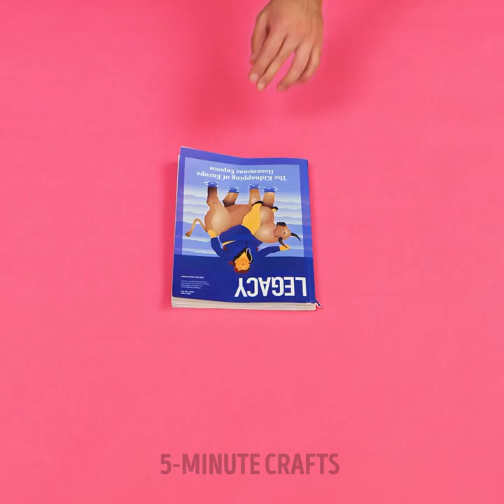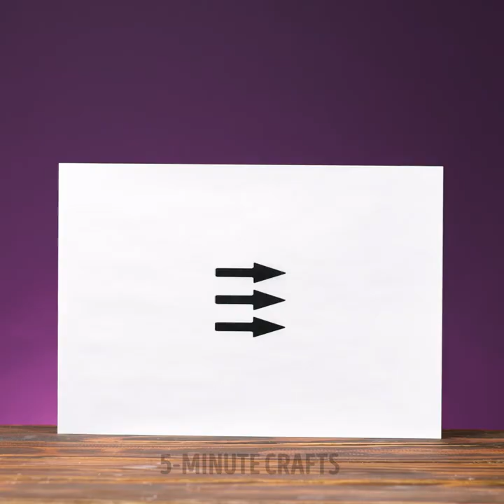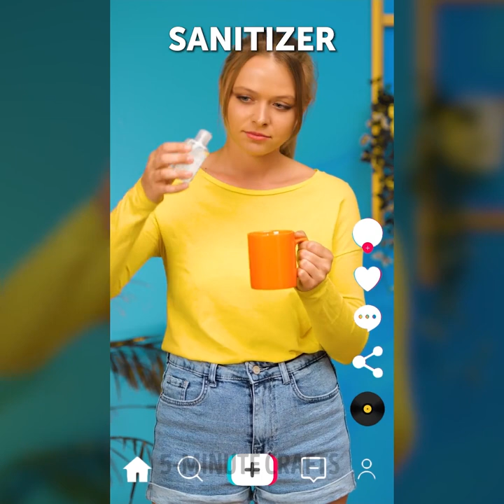⚗️Mind-Blowing Science Fun: Experiments That'll Amaze You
Get ready to be amazed as we explore the fascinating world of mind-blowing science experiments! In this awe-inspiring video, we're bringing you a collection of jaw-dropping experiments that will ignite your curiosity. Witness the power of science as we create colorful explosions, generate mesmerizing patterns, and defy gravity with astonishing experiments. 🌌🔬🌈

TIMESTAMPS
00:17 Bubble & fire
01:26 Ink & lighter
02:32 Cool water experiment